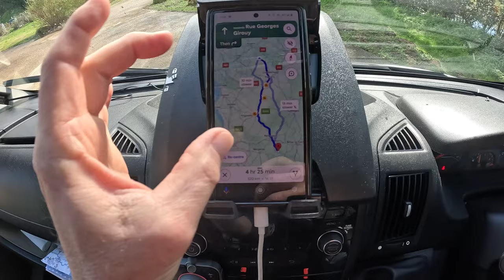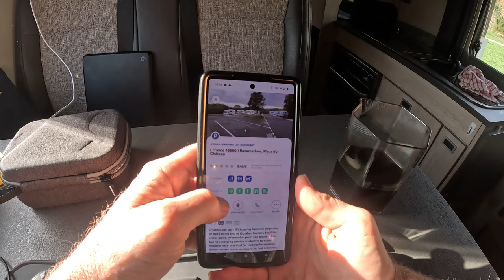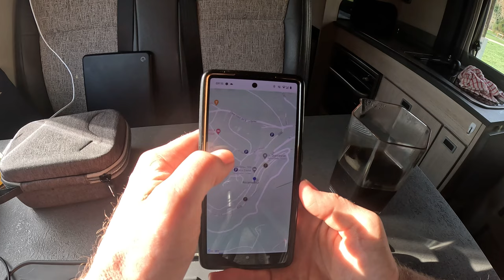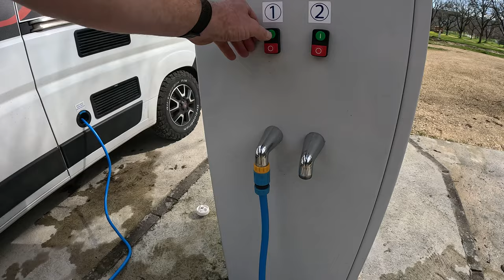Seeking Warmer Climes in the Dordogne Valley | European Tour Episode 2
This is the second video from my trip into Europe that I set off on last week. I have two months free, and I have deliberately embarked on this trip without any set plans of where I want to go and what I want to do, I have instead just loaded up my campervan with hiking and biking gear so that I can explore the countries I visit in a variety of different ways.

I begin this video with a driving day as I move further south through France, ending the day in Les Eyzies which is the Dordogne region. I spent the rest of the video exploring this area, enjoying the stunning scenery and some of the most amazing cycling I have ever experienced.

00:00. Introduction
01:51. Short walk from Les Eyzies
03:02. Shorts weather!
09:52. Amazing bike ride in the Dordogne
18:17. My poor drone
19:11. I seemed to wake up in a chatty mood
26:13. Goodbye from Rocamadour